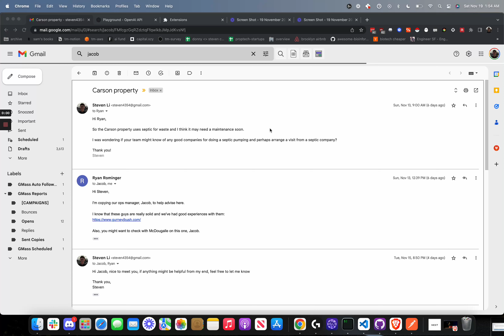gpt3 email try 2 - 4k